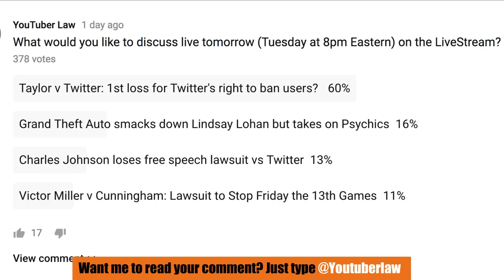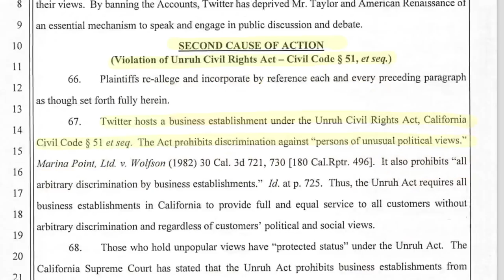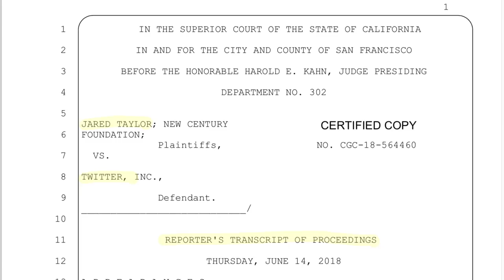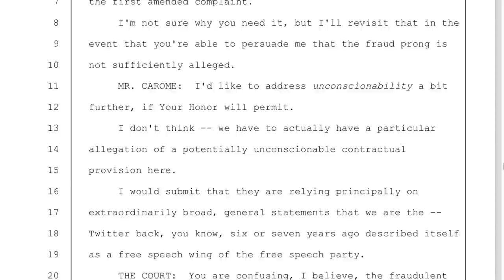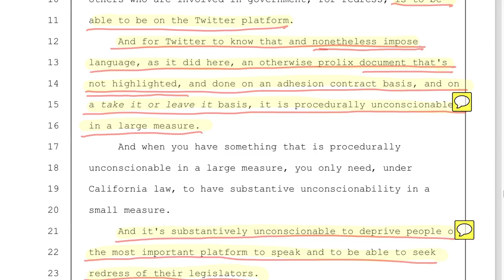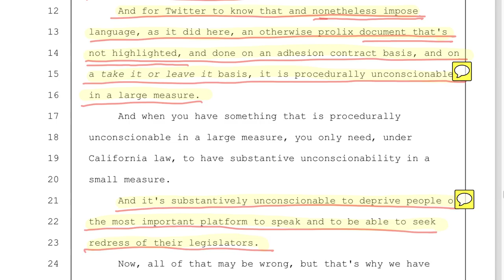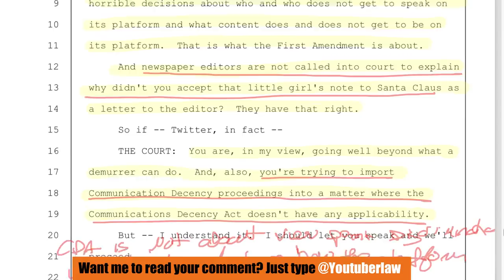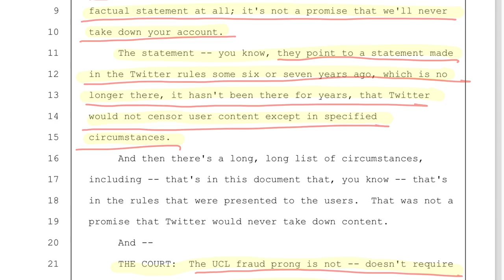LIVE: Jared Taylor vs Twitter. Did Twitter Lose Its Right to Ban Users?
Hit with a False Flag? Learn to Fight Back

Jared Taylor and his organization American Renaissance filed a lawsuit against Twitter for suspending their accounts. The suit, filed in Superior Court of California, San Francisco District, argued among other things, for a violation of the right of free speech. Twitter moved to dismiss (technically a demurrer) based on the section 230 of the Communication Decency Act (CDA). Dismissal was not granted. Many media outlets and bloggers say this is the first loss for twitter in the name of free speech ... BUT IT'S NOT. Let's talk.

My current Reading List:
1.  Freedom for the Thought That We Hate: A Biography of the First Amendment
2.  HATE: Why We Should Resist It with Free Speech, Not Censorship (Inalienable Rights)

Equipment I Use:

CAMERA:
Camera: Panasonic LUMIX G85
Olympus M.ZUIKO DIGITAL ED 12-40mm F2.8 PRO
PANASONIC LUMIX G II LENS, 20MM, F1.7 ASPH
WebCam: Logitech C922x Pro Stream Web

AUDIO:
XLR Microphone: Samson C02 Pencil Condenser Microphones
Tascam DR-60DmkII 4-Channel Portable Audio Recorder
XLE Cable: LyxPro Balanced XLR Cable 6 ft Premium Series Professional
Shotgun Mic: Shure VP83 LensHopper Camera-Mounted Condenser Microphone

STREAMING:
Video Capture Card for Streaming: AV.io 4K

EDITING:
2017 MacBook PRO 15”
Contour Design Unimouse Wireless Mouse
Das Keyboard Model S Professional for Mac
LG 4K Monitor 27UD58-B 27-Inch 4K UHD IPS Monitor

Lior Leser, Esq.
Technology, Internet and Software Law

Lior Leser is an attorney specializing in helping technology and brand companies grow. As a YouTube lawyer, Lior Leser, works with emerging and established YouTubers, Instagramers, bloggers and online influencers on setting up, protecting and growing their brands.

The beautiful Canvas Art behind me was produced by Jona Cerwinske